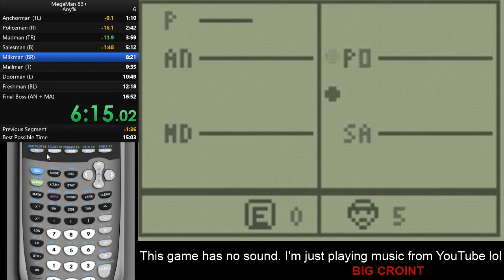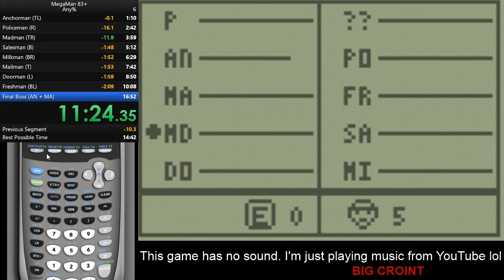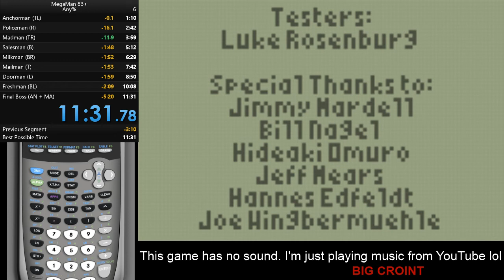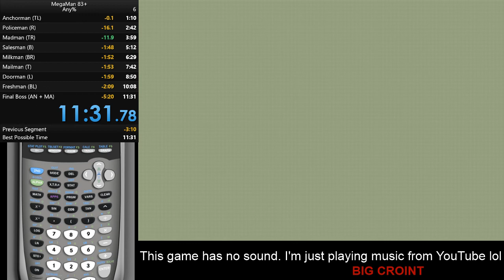Mega Man 83-ASM Speedrun in 11:31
Speedrun for the MegaMan game for the TI-83 calculator. This game is also known as Mega Man 83 or Mega Man 83+.

The run was played on Wabbitemu on the TI-84+ Silver 2.41 OS running at 100% speed.